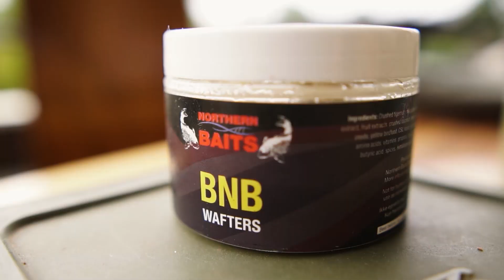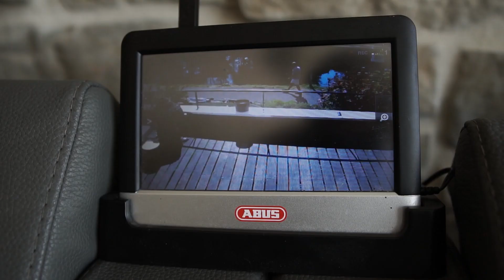This is Ardy Veltkamp. (English)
In this video we visit Ardy Veltkamp at his house. Ardy is known to be a carp pioneer and keen angler for the most of his life and had caught some massive carp in the past.. he will show us the fishing in front of his house and serve us with a trip down memory lane.